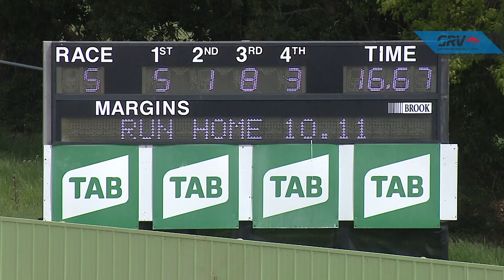HVL FRI 08 OCT 21 R5